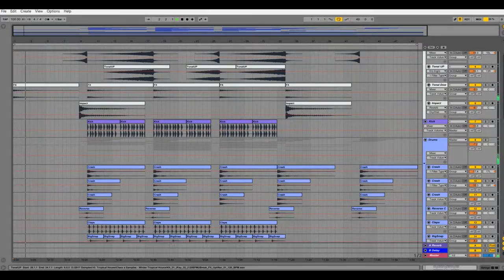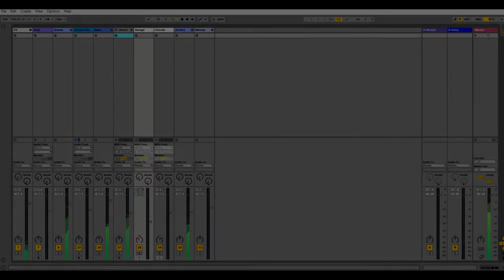Ableton Template - Tropical House - Love On Tropics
Product Specs
Plugins Used: LD Sylenth1, NI Kontakt (Factory Library), Xfer Serum
*Drums Rack Included
*Bass Rack Included
*Synth Rack Included
*6 LD Sylenth1 Presets
*1 Xfer Serum Preset
*BPM 100
*Key G#Maj
*10 Midi Tracks
*23 Audio Tracks
*33 Channels